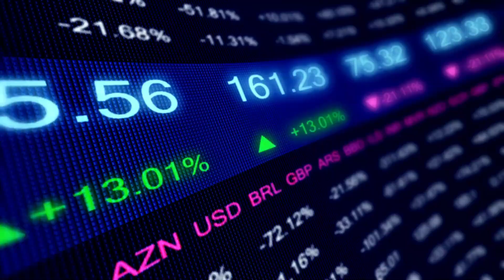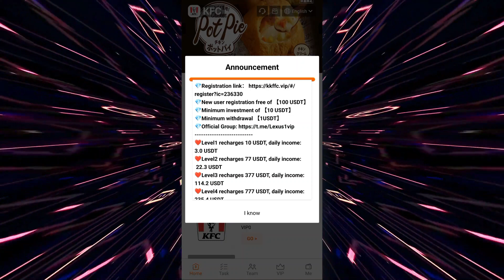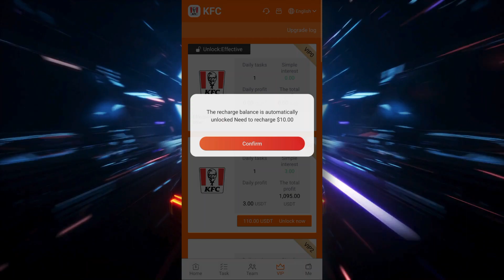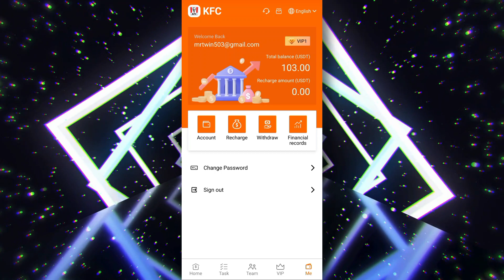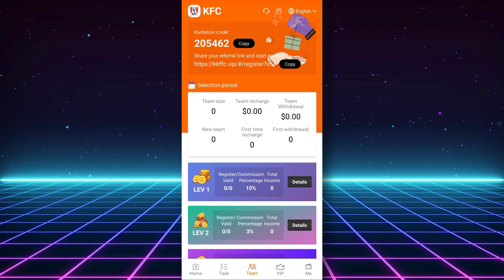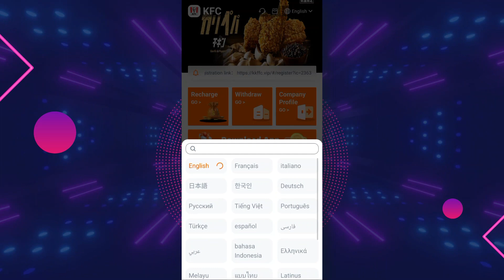$100 CLAIMED FOR FREE 🔥 PER CLICK 3.00 USDT INSTANT WITHDRAW (🔥PROOF) : LONG-TEAM USDT MINING SITE🎁